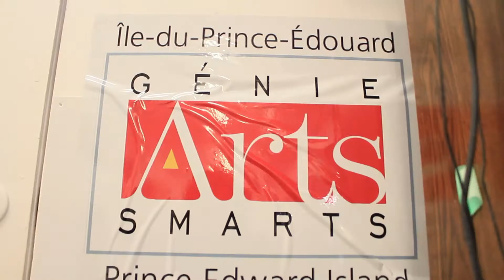ArtSmarts at Confederation Centre of the Arts